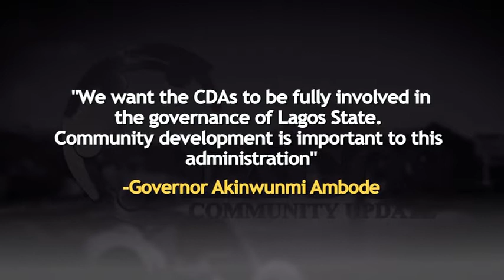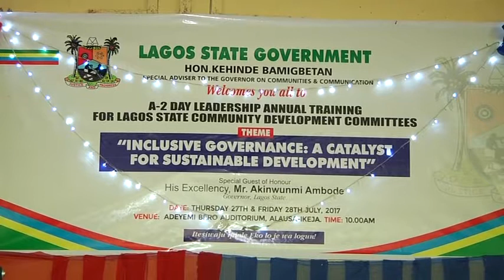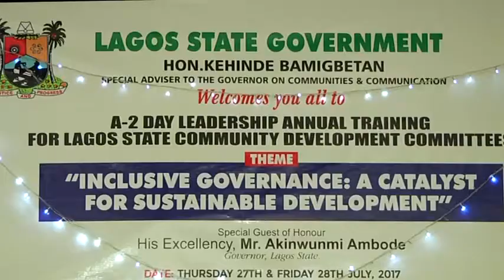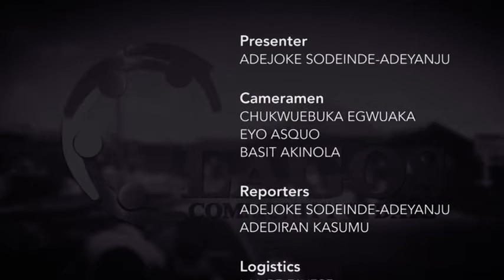LCU 3B - "CDAs should be fully involved in the governance of Lagos State"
"We want the CDAs to be fully involved in the governance of Lagos State" - Gov. Akinwunmi Ambode.
Community development is important to the administration